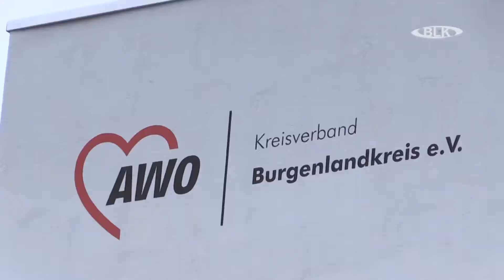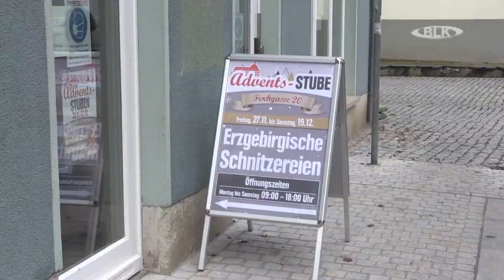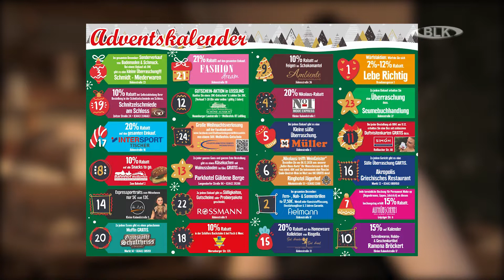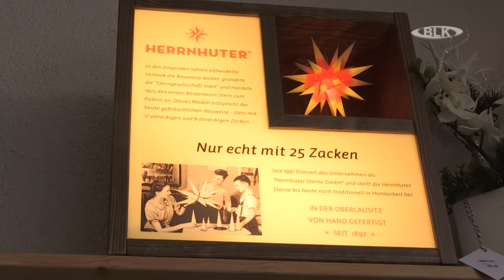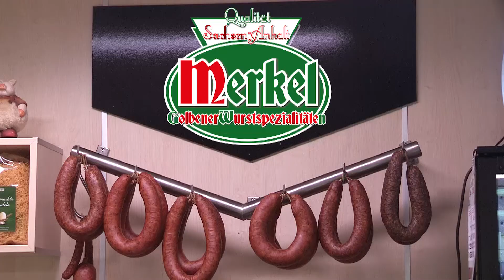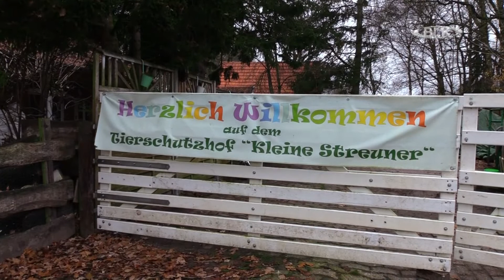Sendung "BLK Regional" vom Dienstag, 08.12.2020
in dieser Sendung:
AWO Pflegeheim in Hohenmölsen hat jetzt eine Rikscha / Weihnachtsstuben Weißenfels / Der richtige Glühsekt mit Annemarie Triebe / Tierschutzhof „Kleine Streuner“ in Wiesmoor / Rückblick - Eisstockschießen in Osterfeld